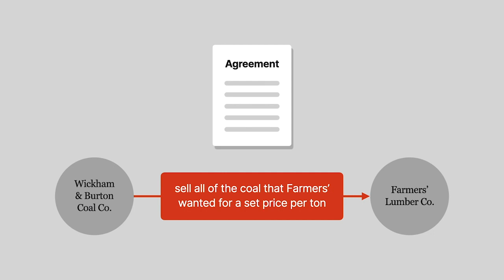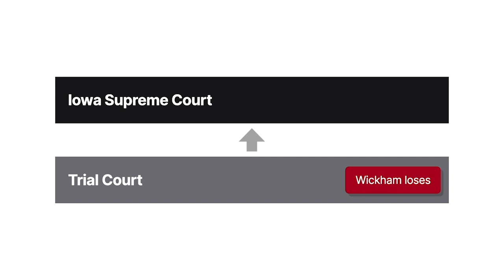Wickham & Burton Coal Co. v. Farmers' Lumber Co. Case Brief Summary | Law Case Explained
Wickham & Burton Coal Co. v. Farmers’ Lumber Co., 179 N.W. 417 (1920)

Is a contract enforceable if it obligates the seller to sell goods to the buyer but doesn’t obligate the buyer to purchase any goods from the seller? Or is such a contract void for want of mutuality? We explore those questions in Wickham and Burton Coal versus Farmers’ Lumber.

Wickham and Burton Coal entered into an agreement with Farmers’ Lumber, pursuant to which Wickham agreed to sell Farmers’ all of the coal that Farmers’ wanted for a set price per ton. Wickham sold some coal to Farmers’ at the agreed price but didn’t supply Farmers’ with all of the coal that Farmers’ wanted. Accordingly, Farmers’ had to purchase coal from other sources at a higher price. After Wickham sued Farmers’ in Iowa state court, Farmers’ filed a counterclaim in which it sought to recover the difference between the alleged contract price and the higher price that Farmers’ paid to buy coal on the open market.

Wickham demurred to the counterclaim. Among other things, Wickham argued that the parties’ alleged agreement was void for lack of mutuality. The trial court overruled the demurrer. Wickham appealed to the Iowa Supreme Court.

Want more details on this case? Get the rule of law, issues, holding and reasonings, and more case facts

Have Questions about this Case? Submit your questions and get answers from a real attorney